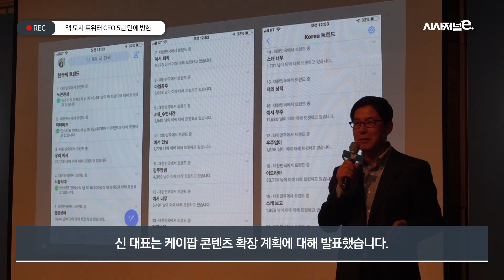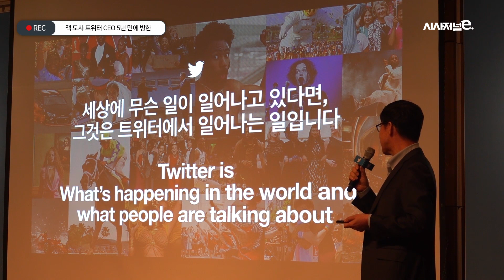[기자간담회] 잭 도시 트위터 CEO 5년 만에 방한!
잭 도시 트위터 CEO가 5년 만에 한국을 방문했습니다.
공식 기자간담회의 현장 함께 보시죠!